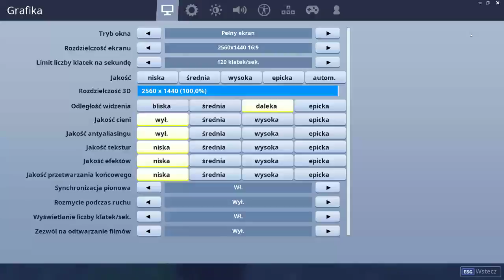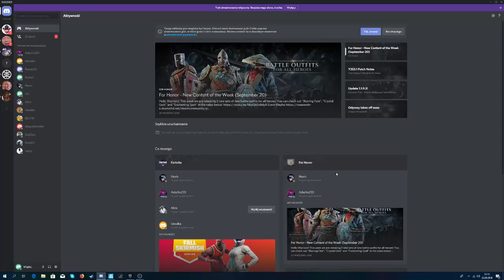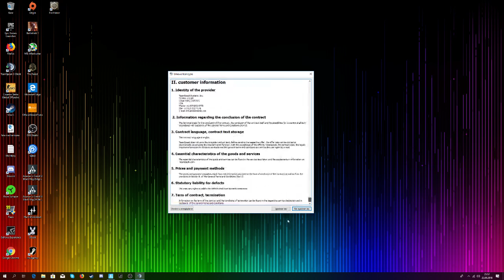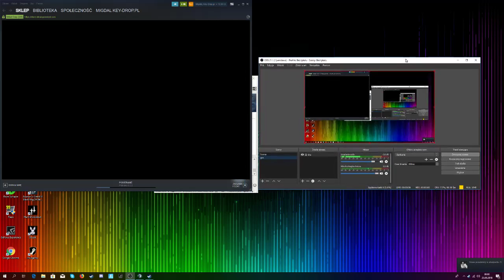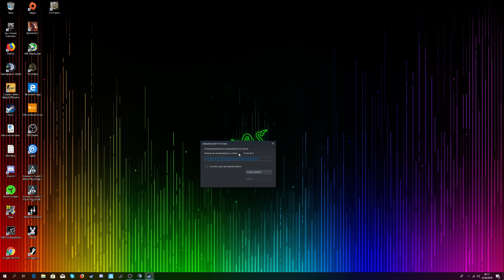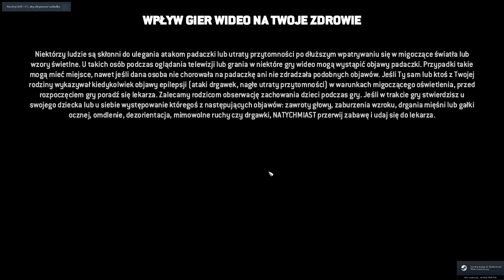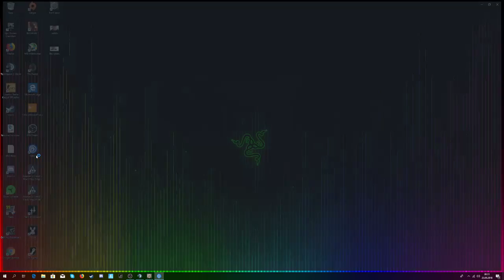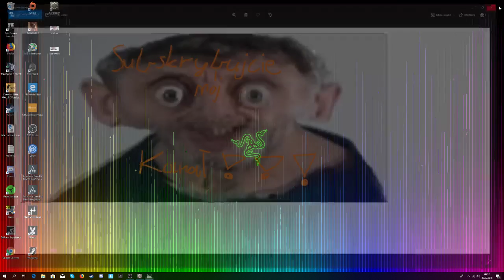MigdaL – transmisja na żywo